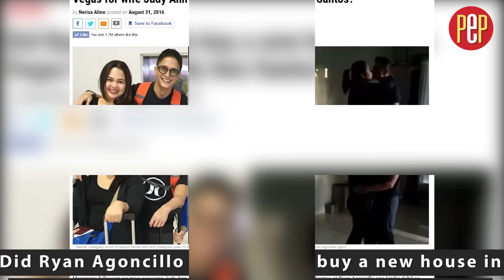Showbiz Roundup Sept. 3. Gab Valenciano Trician Centenera split